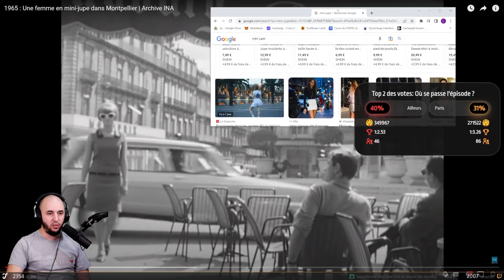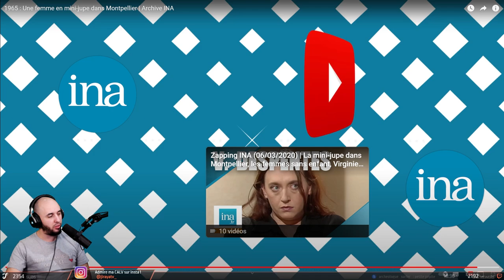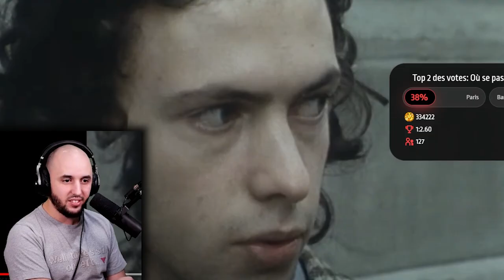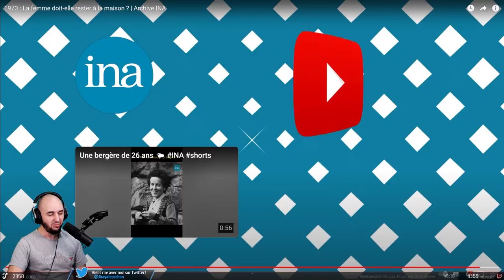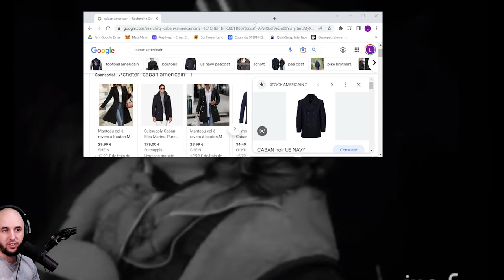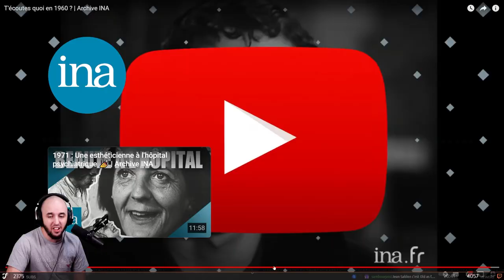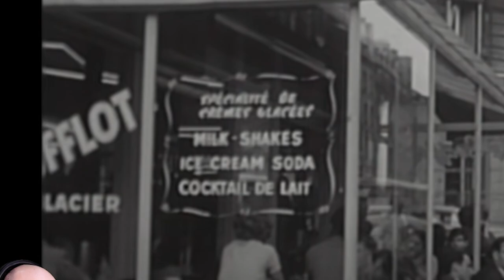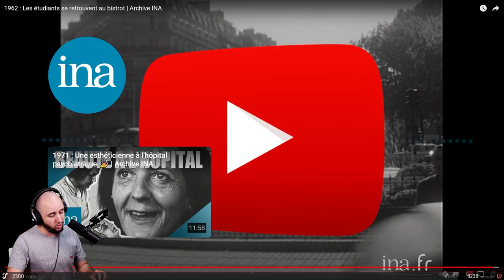IL A ENTRE 14 ET 45 ANS - Jiraya React